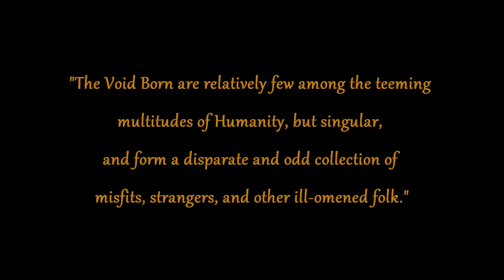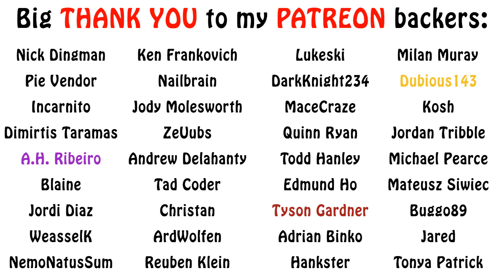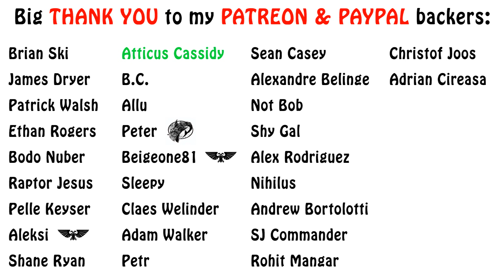Warhammer 40k Lore - Who are the Void Born?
In this video of Warhammer 40k lore, we talk about an element of imperial population which is born and spends most, if not their entire lives, in space aboard starships. They are the Void Born. Enjoy!!!